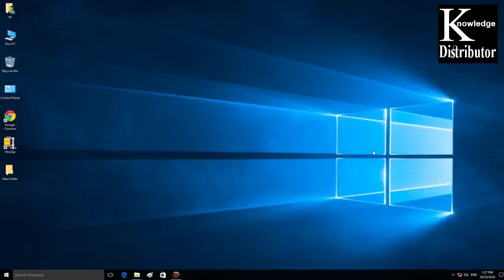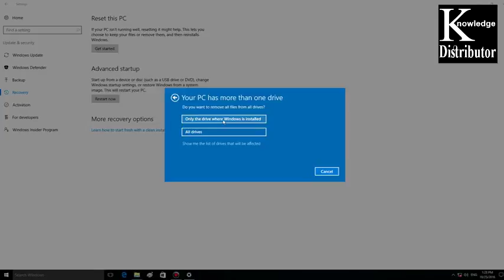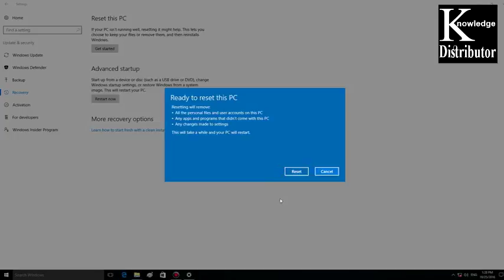How to Reset Windows 10 || 8 || 7 || Factory Default Setting || All Methods || Knowledge Distributor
it immediately we are avaliable every time.